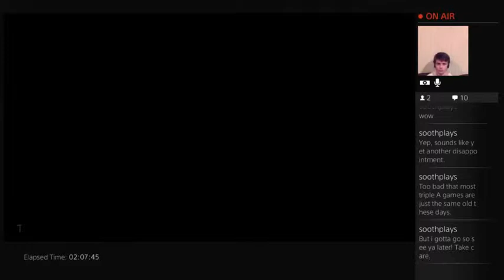Middle Earth: Shadow of Mordor Part 1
First part of the new game, i was kinda disappointed at the first, but it started to grow on me a little bit after the first hours :) -- Watch live